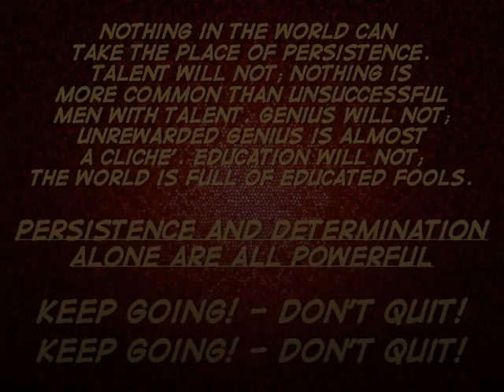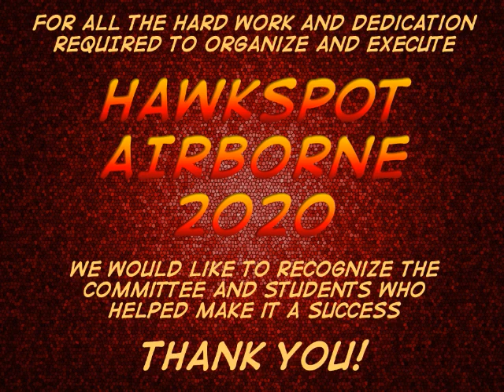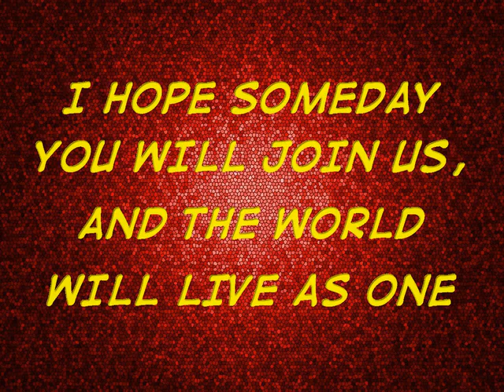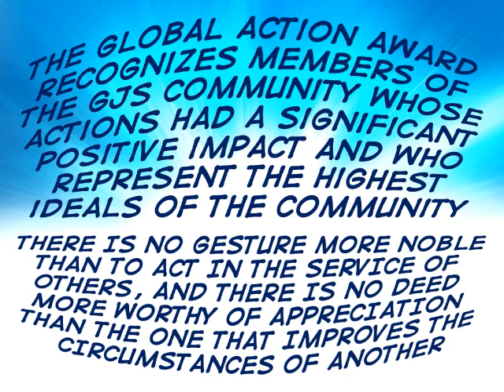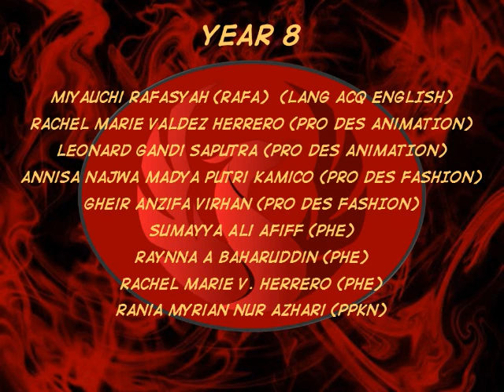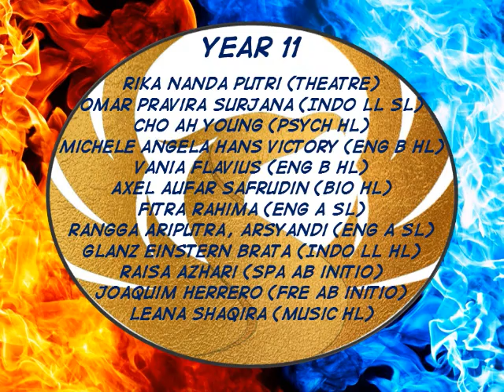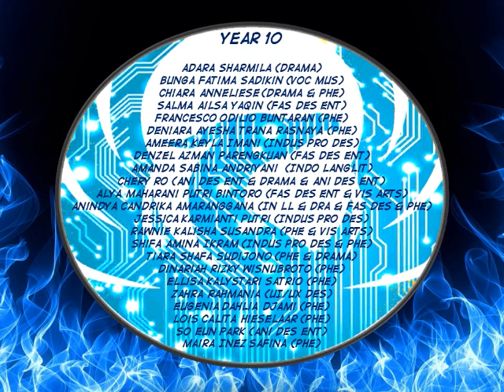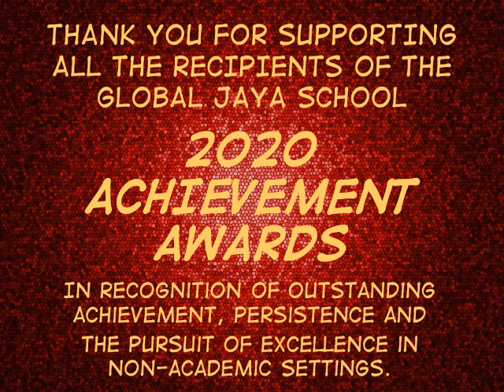Global Jaya School 2020 Non Academic Achievement Awards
Thank you for supporting all the recipients of the Global Jaya School 2020 Achievement Awards. In recognition of outstanding achievement, persistence, and the pursuit of excellence in Non-Academic settings.

Here are the categories of the awards:
After school community -The Seekers-
Artist of The Year
Indoor League Team Champion
Service as Action
Advisory Award